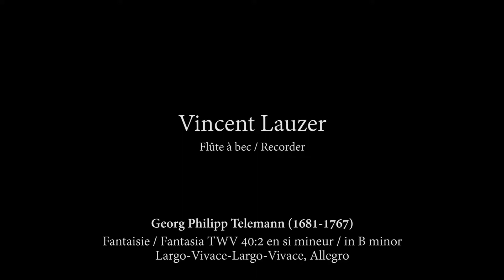Vincent Lauzer : Georg Philipp Telemann - Fantasia TWV 40:2 (Largo-Vivace-Largo-Vivace, Allegro)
Fantaisie / Fantasia TWV 40:2 en si mineur / in B minor
Largo-Vivace-Largo-Vivace, Allegro

Vincent Lauzer, recorder